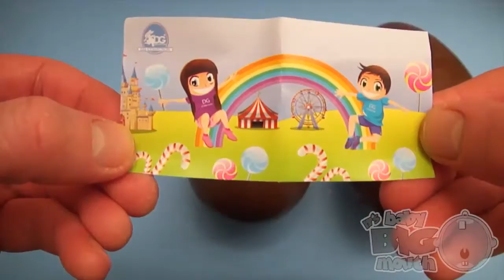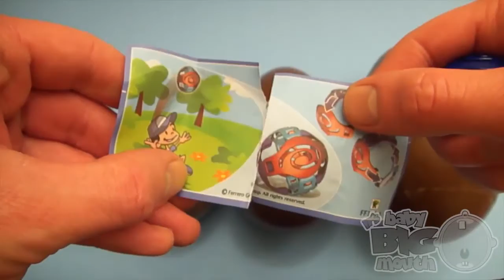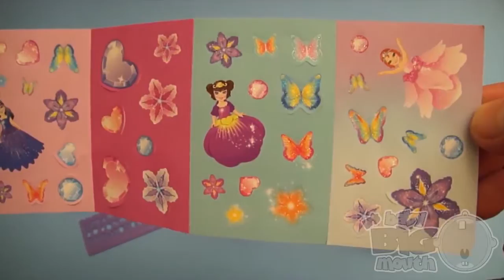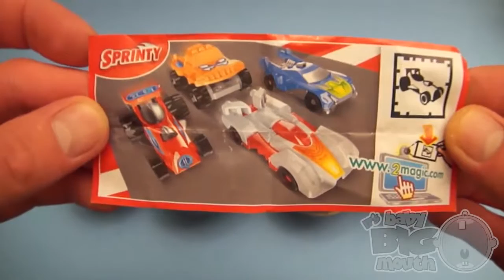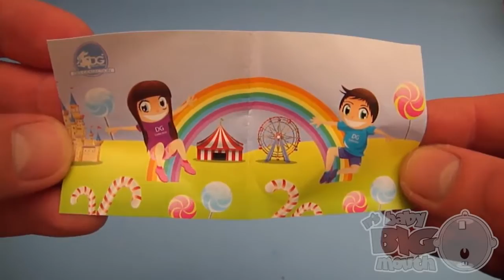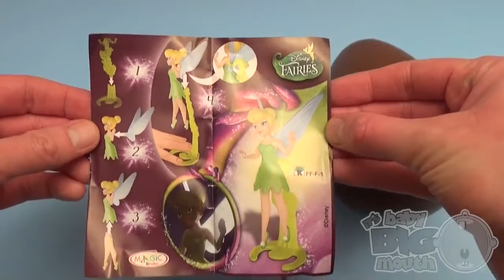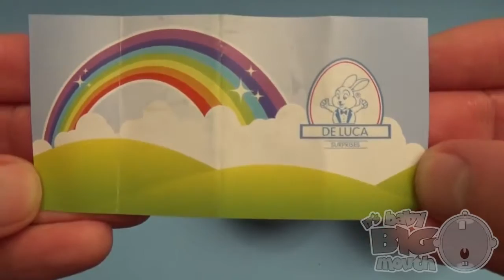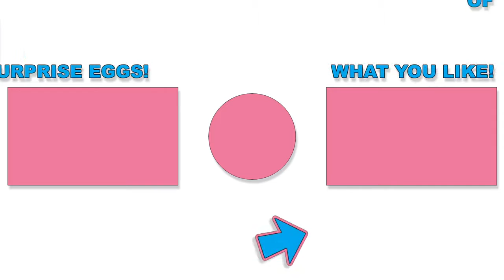Movies For Kids | Videos learning abc for kid |kids abc eggs